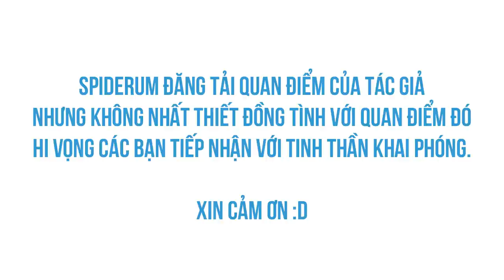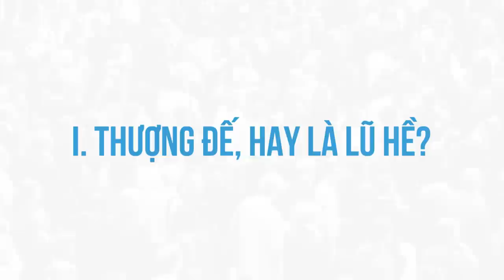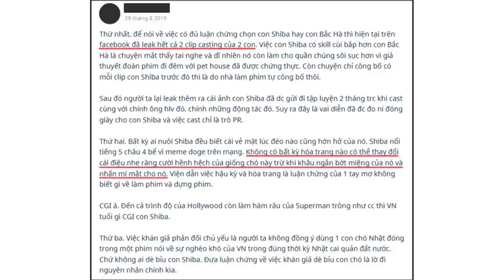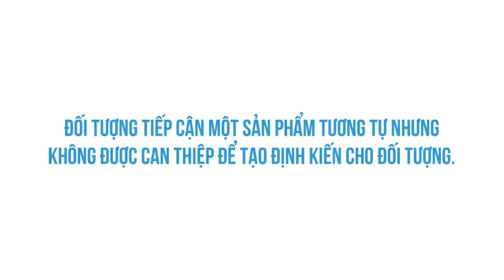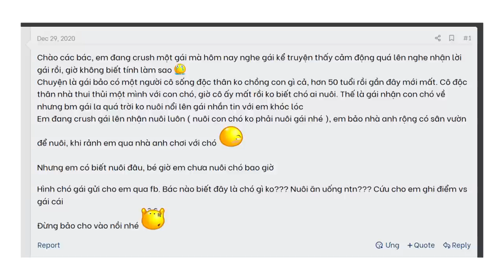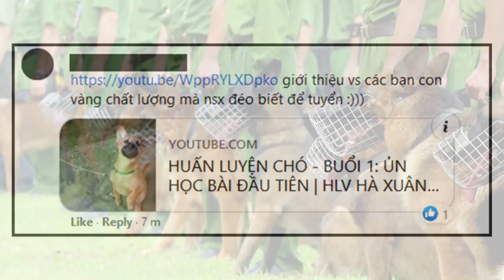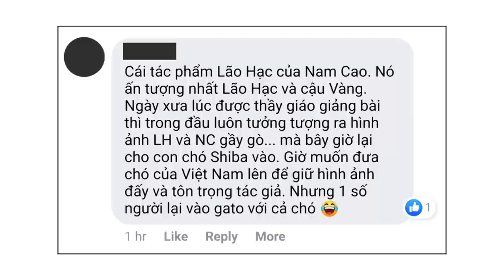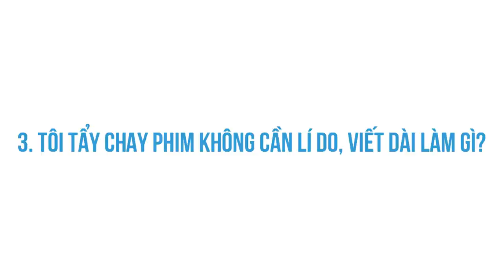Một quan điểm khác về "CẬU VÀNG" | Tornad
Ghé Nhà sách Spiderum trên SHOPEE ngay thôi các bạn ơi:
Bài viết: Cậu Vàng: Thời đại “Thượng Đế” trở thành một lũ hề